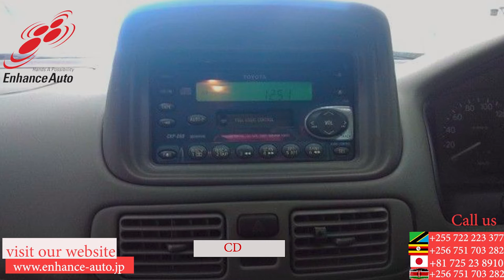1999/10 TOYOTA COROLLA XE SALOON LIMITED Petrol 1500cc CD / RADIO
1999/10 TOYOTA COROLLA XE SALOON LIMITED Petrol 1500cc CD / RADIO